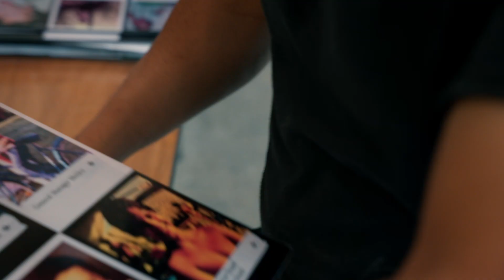Adidas OLC 2024 x Páramo Lab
¡Únete a nosotros mientras revivimos la increíble experiencia de Adidas OLC 2024 en Santa Marta☀️. Durante 4 días, los asistentes disfrutaron de una experiencia única que los transportó de vuelta al backyard, ese lugar donde levantas la pelota y vuelves a jugar. Si estás buscando crear conexiones auténticas con tus clientes, ¡contáctanos!

Equipo Lab:
Creatividad:
Daniela Cadena @danielahow
Natalia Diaz @sobredemanila

Diseño Industrial:
Vanessa Vargas @vv.nnnnnnnnnn

Cuentas y producción:
Carolina Figueroa @calorinaf
Francy Acosta @france.acosta.l